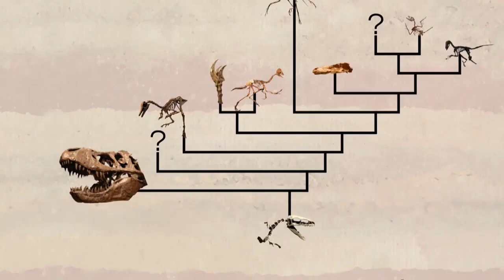Les fossiles : ces roches qui racontent la Terre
Dans cette vidéo, nous allons montrer comment les fossiles, semblables à des indices coincés dans la roche, nous permettent de découvrir l'histoire de la vie sur notre planète.